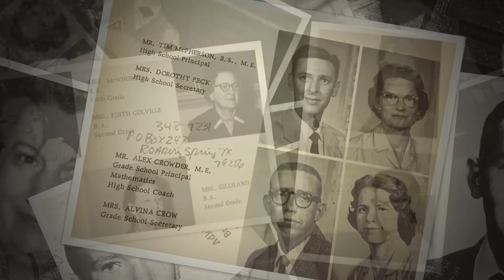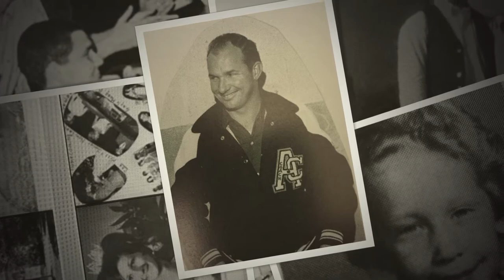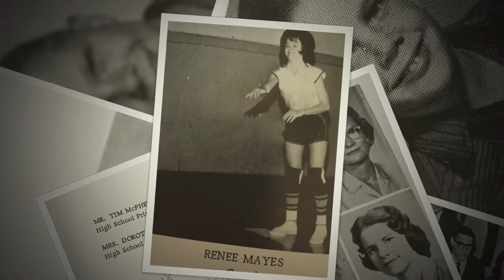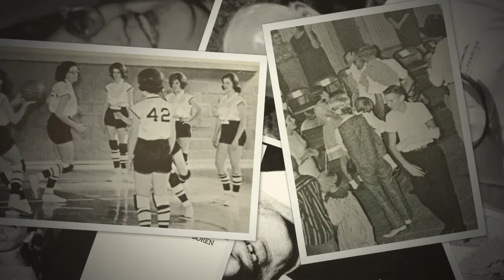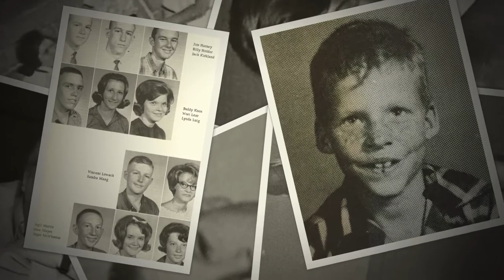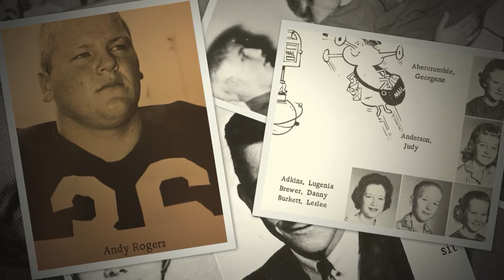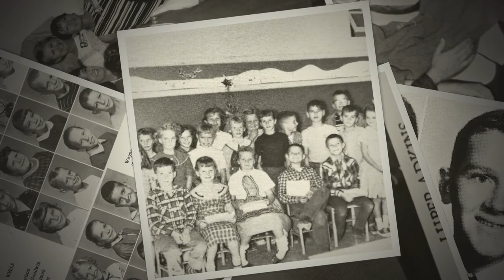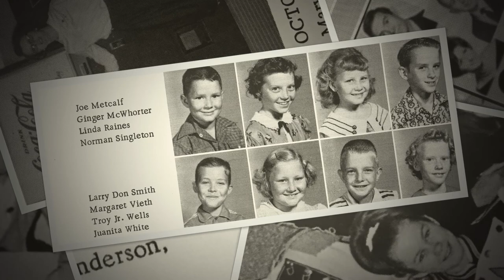Archer City High School Class of 1967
Yearbook pictures.